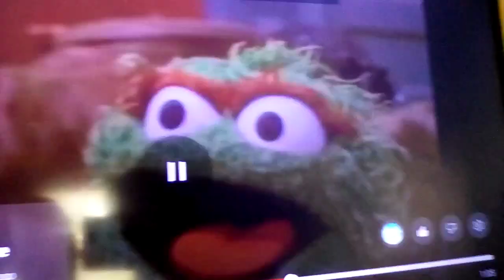Where's Pomni Part 3 Out Of 10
For @calliesquidsister3499 @gamingkennyscoobytrickortr9908 And @timefortheextremechallenge8821